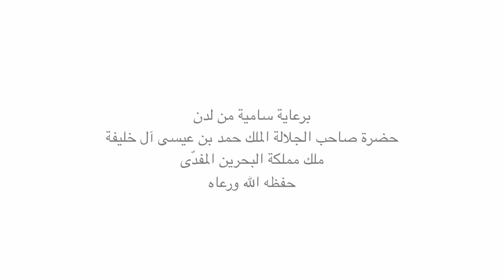مهرجان التراث 23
22 أبريل 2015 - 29 أبريل 2015
تحت رعاية حضرة صاحب الجلالة الملك حمد بن عيسى آل خليفة حفظه الله، أصبح مهرجان البحرين السنوي للتراث في نسخته الثالثة والعشرين احتفالاً  معروفاً ذو مكانةٍ مرموقةٍ على الصعيد الدولي، حيث تُبرِز برامِجُهُ المتنوّعةُ الثقافةَ والتراثَ الفريدَ الذي تتميّز بها البلاد، وتساعد على الحفاظِ على عاداتِنا للأجيال القادمة.

وستكونُ القريةُ التراثيةُ الواقعةُ بجوار قلعةِ عرادِ التاريخيةِ بمثابة نافذةٍ يُسلَّطُ الضوء من خلالها على تنوّعِ وتعدّدِ التراثَ البحريني، حيث تُوفّر للمواطنين والمقيمين والزوار على حدٍّ سواء فرصةً للتعرّف على التاريخ الغنيّ للجزيرة وموسيقاها ومأكولاتها، والتفاعل مع حِرَفيّيها الذين لا يزالون يساهمون وبشكلٍ فاعلٍ في تشكيل الهوية الوطنية للبحرين والحفاظ على التقاليد جيلاً بعد جيل.

وتحت شعار "تراثنا ثراؤنا"، ستكون الثقافة مصدر إلهامٍ لعرض 12 مكوّناً أصيلاً  في التراث البحريني، وهي: آثارَنا، عَمارَتَنا، لآلئنا، موسيقانا، رقْصَنا، حِرَفَنا، ثمارَنا، أزياءنا، مجوهراتِنا، سُيوفَنا، خُيولَنا، وألعابَنا.